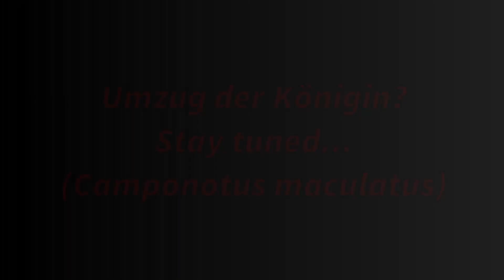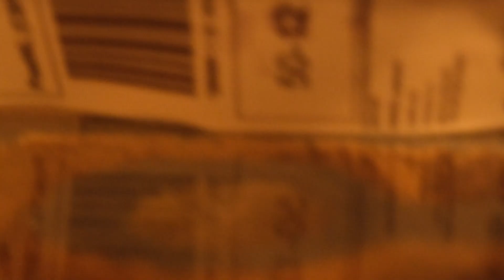Camponotus maculatus - Umzug der Königin?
Komische Dinge passieren, aber Königin und Gefolgschaft geht es gut. Mal ein kleines Update. Wieder einmal stomodaele Trophalaxis at its best. Wer das Video noch nicht gesehen hat
Aktuell gibt es auch Content auf meinem Zweitkanal, falls ihr euch für Spieleprogrammierung interessiert: Ants Godot
Danke dafür, wenn man bedenkt, was für ein Spartenkanal dies ist!
Haut rein in die Kommentare, gerne auch ein "für den Algorithmus", denn der freut sich immer. Aber ich freue mich auch.
Liebe Grüße
Euer Björn